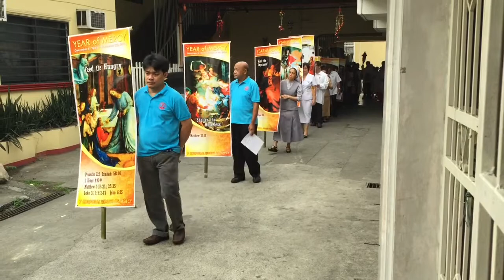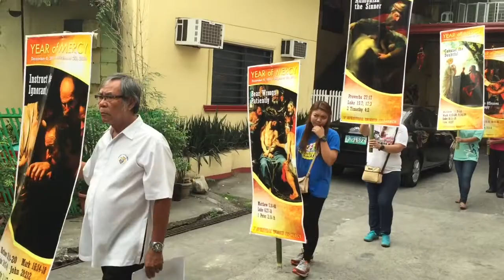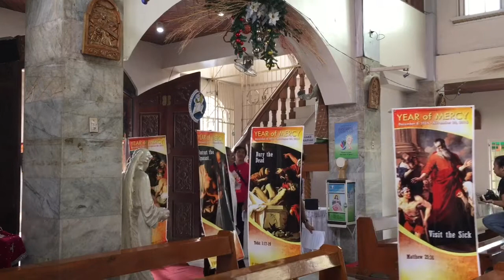San Sebastian Parish 2k15 - Opening of Jubilee Door (Door of Mercy)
12132015 San Sebastian Parish officially opened it Jubilee Door.